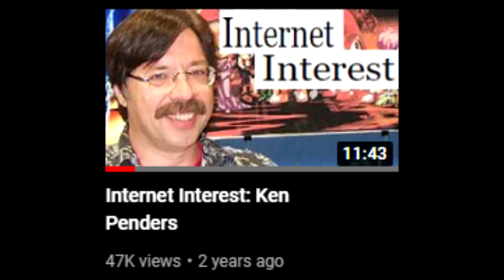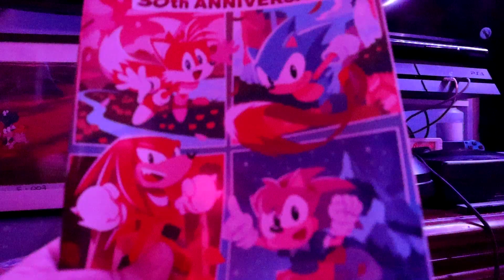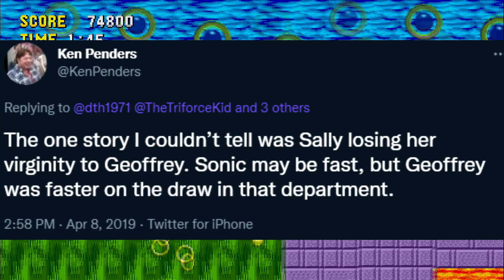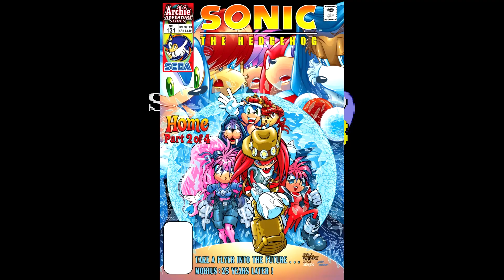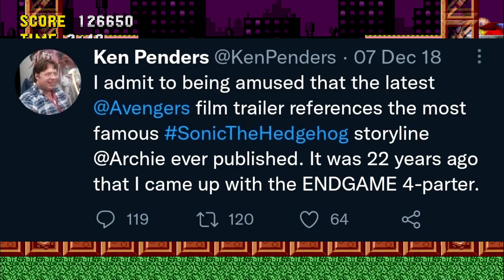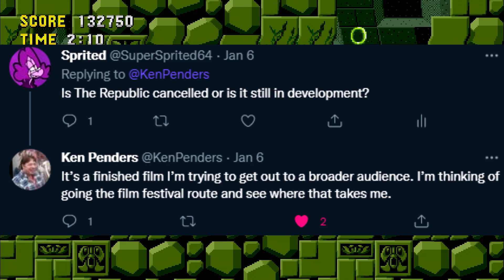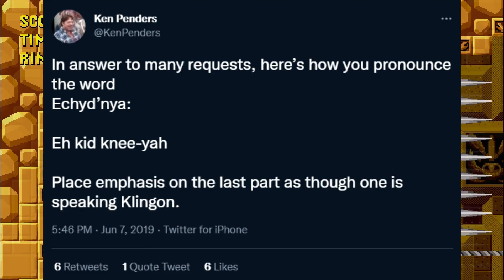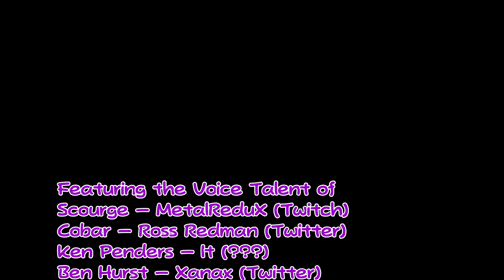Internet Interest : Ken Penders DX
CHAPTERS
0:00 Intro Song
1:02 Intro
1:47 SatAM
4:06 Archie Comics
7:40 Dawn of the Penders
12:13 Spawn of the Penders
14:21 Knuckles
21:30 Other Fun Contributions
26:23 Sonic Armageddon
28:40 Exodus to Hollywood
30:45 Lawsuit
33:00 Aftermath
38:18 But What of Penders?
42:21 Conclusion
43:44 Outro